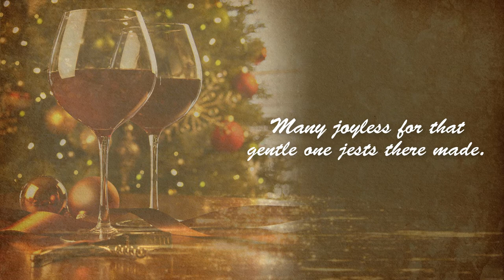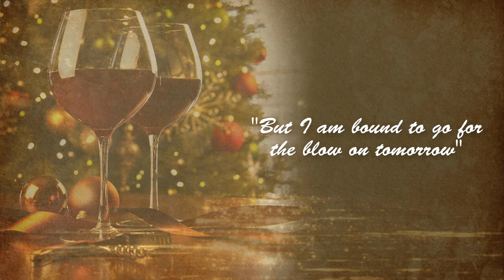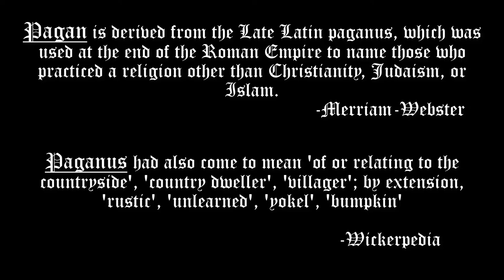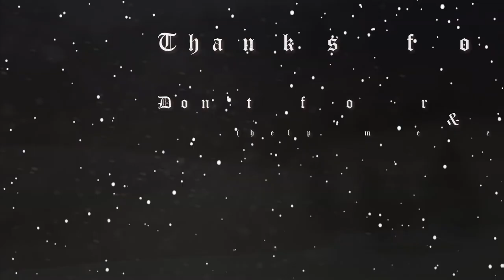Pt 2 - In Which Sir Gawain Eats and Drinks Himself Into a Coma.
Happy holidays, errybunny! 🎄🎁

It's that festive time of year when the sun dies in the sky and we all either slowly await our doom, or the gradual rejuvenation of life in the new year! (most years I hope for the latter)
And what better way to reign in this new year than with the most fitting Arthurian tale:
Sir Gawain & the Green Knight - Part 2

In this episode Sir Gawain just chills for a year, and then when his alarm goes off he's like: "Guess it's die o'clock."
So he packs for his roadtrip and errybunny is all sad and stuff.

King Arthur and Guinevere give him some travel swagger and he heads out to do some off screen rpg side questing until he almost ragequits because he's tired of sleeping in ice and fighting animals and shit.

He whines to the Mother Mary and she's like: "ffffffffffffffffffffff
FINE! Ya dang whiner!" and then a castle just magically appears, complete with booze and a spa center.

Gawain's quest is complete.
What? What do you mean he's not done?
I don't know how much more done you can get when you find a magical castle full of hot folk, booze, full course meals and spas, can you?
What's he gonna do? Leave to treck in the ice to find Mister Mc. Heads-a-Whack?
...Oh, I guess he is.
GDit Gawain... 🤦

Sauces:
-Yoshi is my forever censor-
SFX found via google/youtube
Lovely holiday bgs via le google~
Images from: Giphy and the Google machine

Line Reads: Peter Corless

Lunar Silver Star Story Complete - Tumultuous Seas

Clips from:
The Green Knight (2021)
South Park
Austin Powers the Spy Who Shagged Me
Disney's Hercules
Beavis & Butthead

I only own the Lytl Red Rabet Hode critters (Kebunny, Dakitty, and the Cabbits)